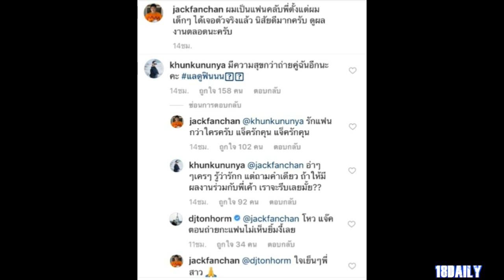"แจ็ค แฟนฉัน" งานเข้า ถ่ายรูปคู่ "น้องแนท เกศริน" แฟนตัวจริงเข้ามาคอมเมนต์